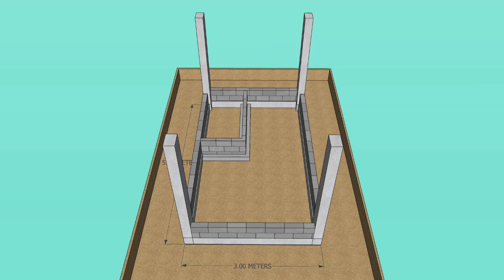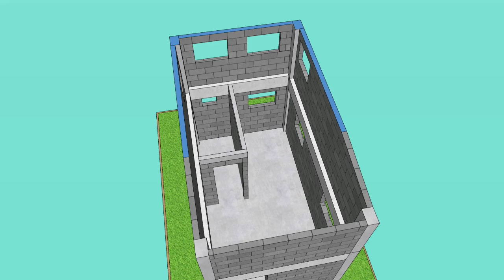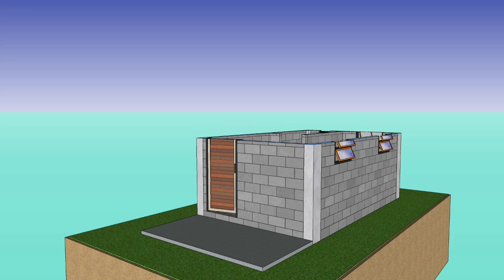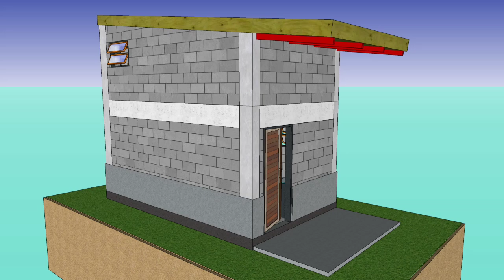Loft House Design (3x5 Meter)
Loft House Design (3x5 Meter) - 3D Presentation of a simple small house design in the Philippines.

Hello guys this video gives an overview how will your Simple 3x5m loft house will look like in the process of building a Small house. This small space house of 3x5m house plan have

+1 Bedroom

+Living Room